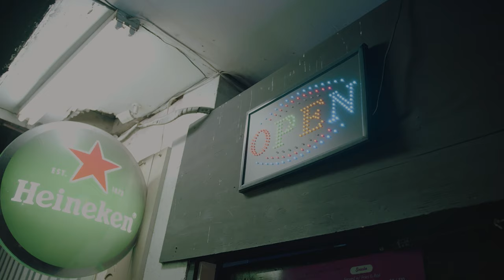RELLO RANZANO - FACE OFF FREESTYLE [OFFICIAL MUSIC VIDEO]